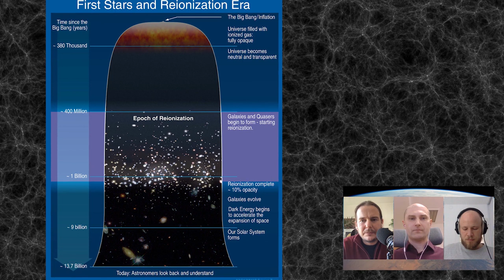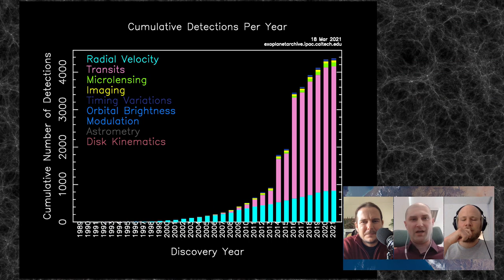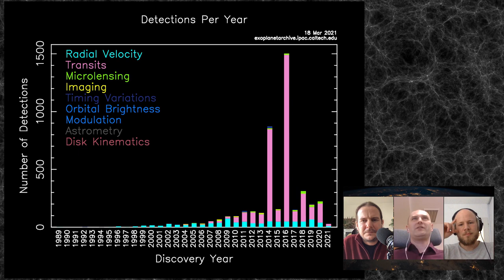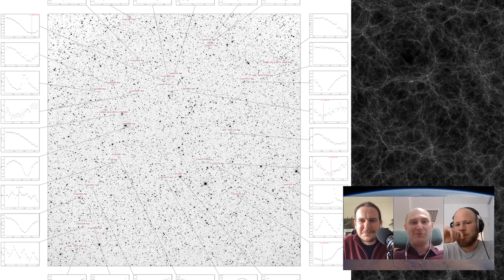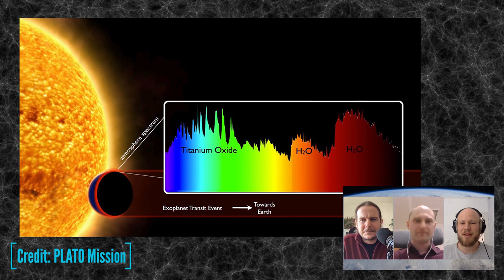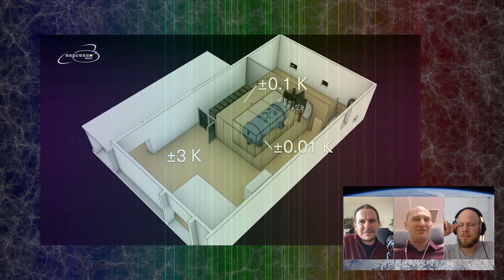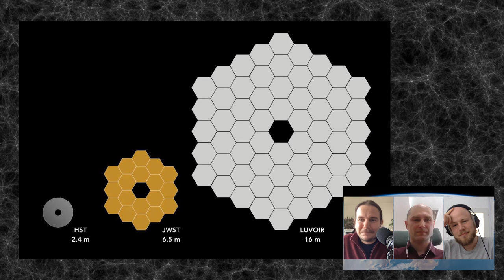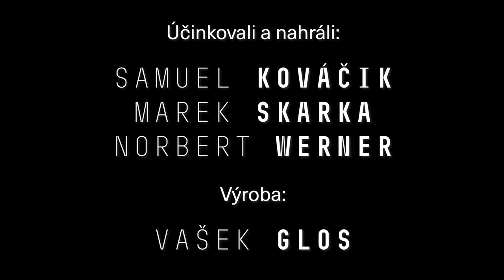Samuel Kováčik, Norbert Werner, Marek Skarka: Rozhovory o vesmíru - pátý díl (PřF MU 29.3.2021)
(Převzatý AV obsah.)
Rozhovory o vesmíru - pátý díl.
V pátém dílu se zabýváme pohledem současné vědy na hledání života ve vesmíru. Jako úvodní novinku probereme novou knihu Aviho Loeba o zvláštním tělese Oumuamua, které nedávno proletělo naší sluneční soustavou a v hlavním tématu vyzpovídáme hosta z Astronomického ústavu Akademie věd ČR Dr. Marka Skarku, který se zabývá výzkumem exoplanet.
(Zdroj abstraktu: Ústav teoretické fyziky a astrofyziky PřF MU)

Debatují:
Mgr. Samuel Kováčik, Ph.D. (Ústav teoretické fyziky a astrofyziky – Přírodovědecká fakulta Masarykovy univerzity v Brně, Fakulta matematiky, fyziky a informatiky, Univerzita Komenského v Bratislavě),
doc. Mgr. Norbert Werner, Ph.D.  (Ústav teoretické fyziky a astrofyziky – Přírodovědecká fakulta Masarykovy univerzity v Brně),
Mgr. Marek Skarka, Ph.D.  (Ústav teoretické fyziky a astrofyziky – Přírodovědecká fakulta Masarykovy univerzity v Brně).

Opravdu milou příležitostí je představit zde novou sérii vicastů pod společným názvem Rozhovory o vesmíru. Ústav teoretické fyziky a astrofyziky Masarykovy univerzity v Brně se zabývá výzkumem v mnoha oblastech současné teoretické fyziky a astrofyziky. Kromě výzkumu zajištuje výuku bakalářských, magisterských a doktorských studijních programů fyzika a astrofyzika. Jedním z tradičních předmětů je tzv. CosmoTea, na kterém se každý pátek scházejí pracovníci ústavu se studenty a nad čajem diskutují o novinkách ze světa astrofyziky a tématech svého výzkumu. Už mnohokrát zde padla myšlenka o tom, že něco podobného, v mírně odlehčené formě, by mohlo bavit i další československé zájemce o přírodní vědy. Naštěstí nezůstalo jen u padání myšlenek a pokusili se nápad začít realizovat, ba dokonce nabídli výsledky svého činění k nezištnému opublikování i zde, na LLionTV, což s díky a nesmírnou radostí činíme a vy se můžete podívat nejen na tento aktuální díl, ale i na všechny předchozí a pokud vše dobře půjde, každý další měsíc i na díly další.

a průběžně zde budou i další díly.